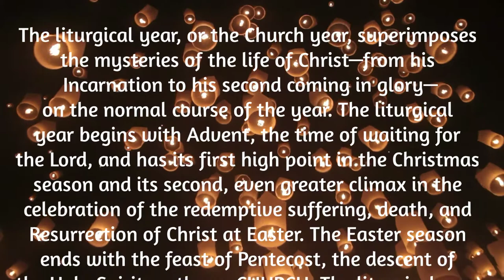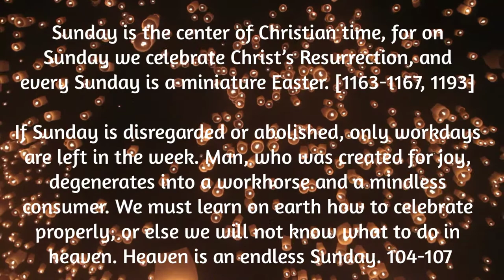Saggezza Day 168: Youcat: What is the liturgical year (the Church year)? How important is Sunday?#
186. What is the liturgical year (the Church year)?

The liturgical year, or the Church year, superimposes the mysteries of the life of Christ—from his Incarnation to his second coming in glory—on the normal course of the year. The liturgical year begins with Advent, the time of waiting for the Lord, and has its first high point in the Christmas
season and its second, even greater climax in the celebration of the redemptive suffering, death, and
Resurrection of Christ at Easter. The Easter season ends with the feast of Pentecost, the descent of the Holy Spirit on the → CHURCH. The liturgical year is repeatedly interrupted by feasts of Mary and the
saints, in which the Church praises God’s grace, which has led mankind to salvation. [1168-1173, 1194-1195]

187. How important is Sunday?

Sunday is the center of Christian time, for on Sunday we celebrate Christ’s Resurrection, and every Sunday is a miniature Easter. [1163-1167, 1193]

If Sunday is disregarded or abolished, only workdays are left in the week. Man, who was created for joy, degenerates into a workhorse and a mindless consumer. We must learn on earth how to celebrate
properly, or else we will not know what to do in heaven. Heaven is an endless Sunday. 104-107